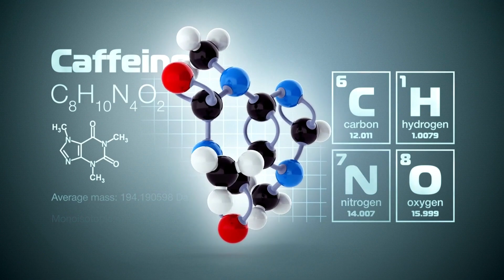The Unexpected Benefits of Coffee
Coffee is a popular beverage known for its ability to help you focus and stay energized, but it's more than just a morning pick-me-up. Coffee has many hidden benefits that go beyond the initial caffeine boost. In this video, we'll discuss the surprising benefits that coffee can have on your body and mind.